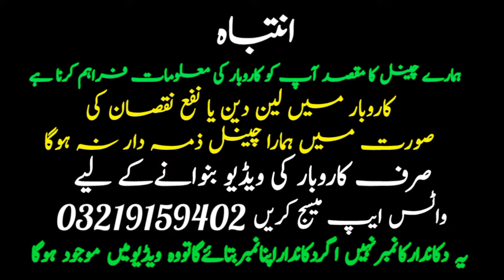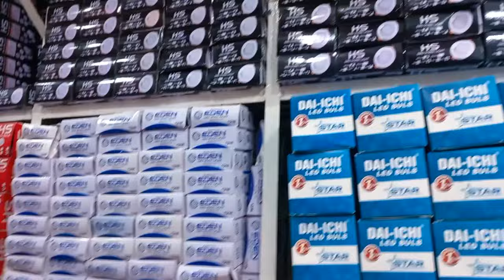Electric Switch Button Holders Bulb & Cable Wholesale market in Peshawar | Bijli ka saman With Price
Please watch my full video and also take benefit from this video, Thank you.

Laat Mall Imported China net Cutdana Suit| Sitara Work Multinet Suit Design| Cutdana Work Saree Maxi